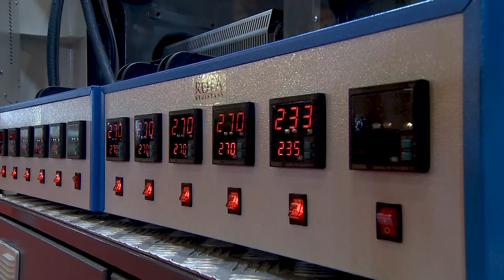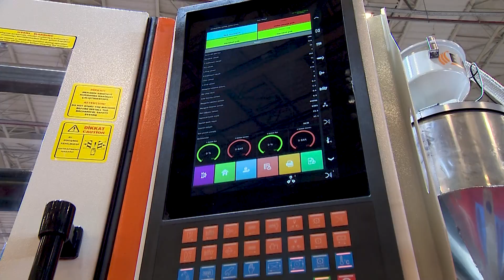EKİN 210H-2R ⎮Yumurta Kabı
Mengene Kapama Kuvveti-Clamping Force: 2100Kn
Vida çapı – Screw diameter: Ø40– Ø35 mm
Enjeksiyon ağırlığı – Injection weight: 231+177 gr
Kolonlar arası mesafe – Space between tiebars: 850x520mm
Servo motor kuvveti – Servo motor power: 46Kw
Kalıp adı – Mould name: Yumurtalık Kabı
Kalıp göz sayısı – Number of cavity: 4
Ürün ağırlığı – Product weight: 40 sn.
Çevrim Süresi: 25sn.
Hammadde- Raw material: PP-TPE